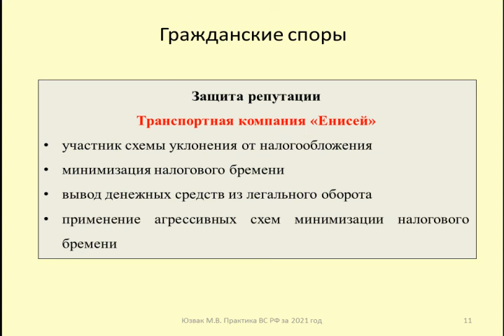Защита репутации налогоплательщика / Protecting the taxpayer's reputation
Рассматривается проблема защиты репутации налогоплательщика
The problem of protecting the taxpayer's reputation is considered

Дзен, 9
Контакты:

Оптимизация: деловая репутация, защита деловой репутации, защита чести и достоинства, адвокат, юрист, защита чести, репутация, защита репутации, суд, клевета, бизнес, защита чести достоинства репутации, убытки, интернет, защита чести достоинства деловой репутации, защита, судебная защита чести и достоинства, опровержение, иск на защиту чести, достоинство, честь, сми, защита деловой репутации юридического лица, честь достоинство, управление репутацией, судебная практика, управление репутацией в интернете, защита чести достоинства, защита чести предпринимателя, иск о защите чести и достоинства, уголовное дело, порочащая информация, недостоверная информация, управление репутацией в сети, продвижение, работа с негативом, защита чести рф, закон, защита деловой репутации предпринимателя, компенсация, адвокат ижевск, коран, национальная ассоциация комплаенс, право на защиту чести, порочащие сведения, призыв, вероубеждение, serm, ислам, риски, понизить конкурентов, убить сайт конкурента, понизить сайт конкурента, как удалить конкурента, происки конкурентов, репутация конкурентов, глазов, связи с общественностью, антикризисный пиар, тимур асланов, канал, ютуб, конференции для пиарщиков, обучение pr специалистов, 128.1 ук рф, ответственность за клевету, пресс-секретарь, пресс-слежбу, журнал пресс-служба, сайт, пастухов михаил, ижевск, удмуртия, черное seo, как заблокировать сайт конкурента, что могут сделать конкуренты, сарапул, воткинск, гражданское дело, помощь, арбитражное дело, чайковский, ссылки на сайт конкурента, скликивание рекламы конкурентов, защита компании, судебная защита чести достоинства, защита бренда, защита чести и достоинства гражданина, защита чести достоинства +и деловой репутации, защите чести достоинства и деловой, как найти упоминания в сети, brandshield, brand, торговая марка, бренд, репутация в сети, защита от сквотинга, честь достоинство репутация, антон костик, инвестиции, заработок в интернете, аутсорсинг it, it аутсорсинг, бизнес в ит, upwork, програмирование, заработок в интернете без вложений, работа в интернете, куда инвестировать деньги, бизнес блог, советы предпринимателям, rfid, защита от подделок, порочащие сведения в сети, недостоверная информация о компании, защита прав в интернет